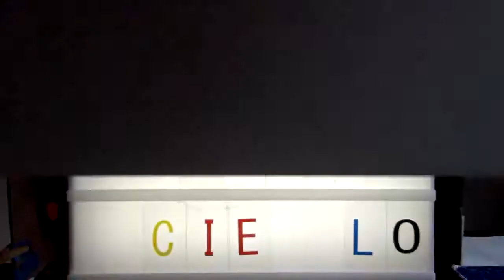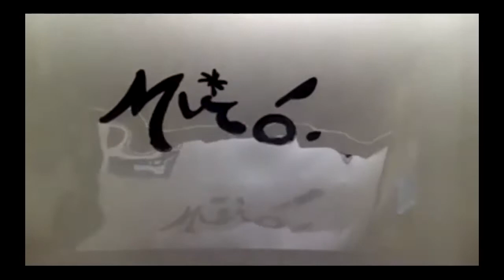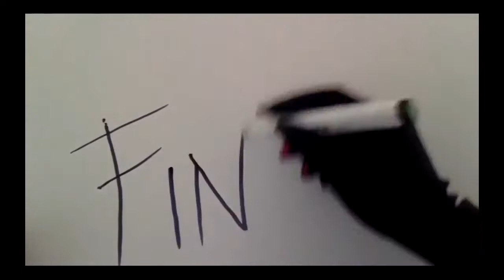La Scuola d' Italia New York - Il Giro del Cielo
La Scuola d’Italia is an independent Italian/English bilingual Pre-K–12 school offering an exceptional educational experience in the heart of New York City. La Scuola provides a multilingual and multicultural education, uniquely tailored for each student, combining American and Italian academic excellence.  A La Scuola education prepares students to have an international perspective and instills confidence, values, and purpose – characteristics necessary to embrace challenges, achieve goals, and thrive as global leaders.